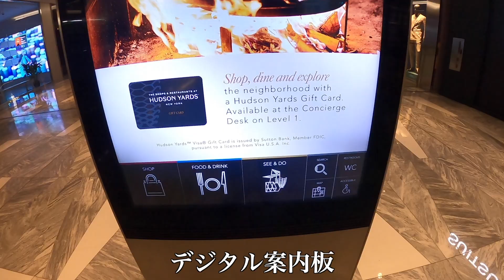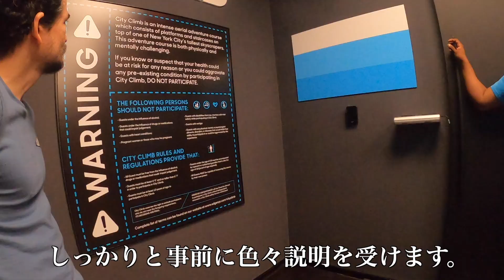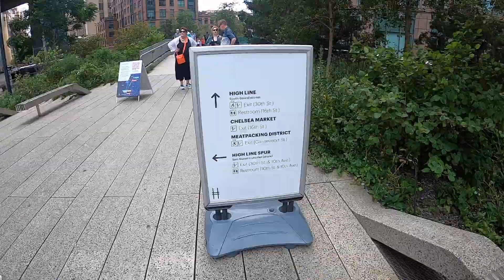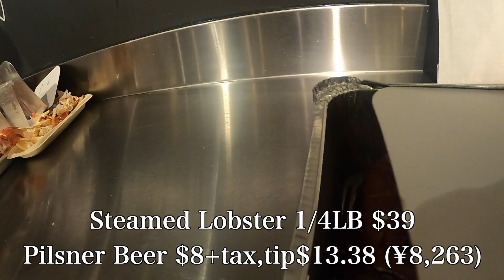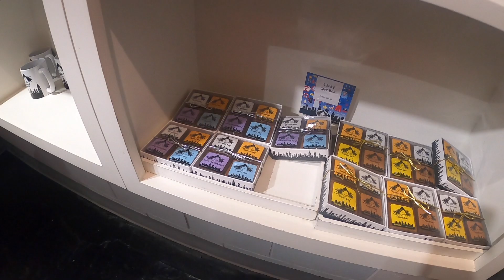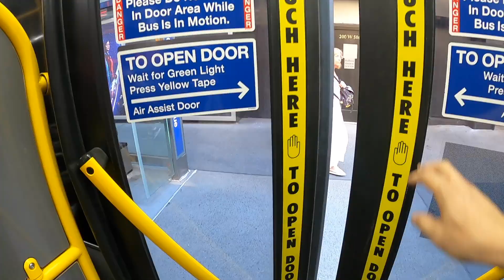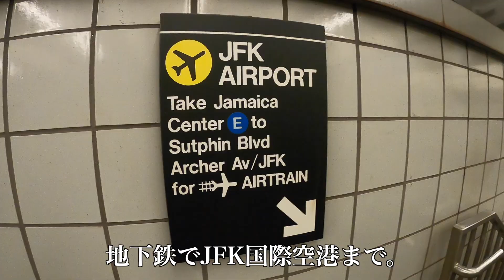【NEW YORK CITY VLOG〜DAY3】CITYCLIMB/ベッセル/チェルシーマーケット/Lobster Place/ブロードウェイ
ニューヨーク旅行Vlogの3日目です。